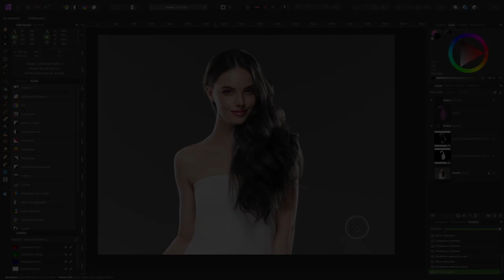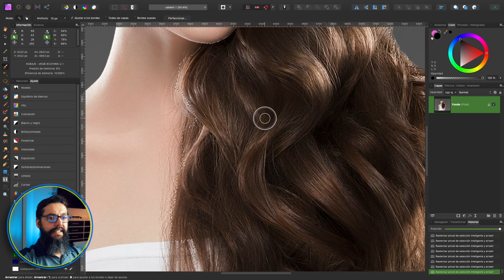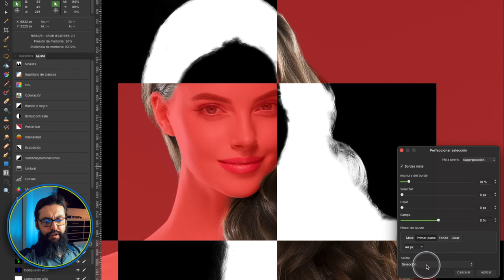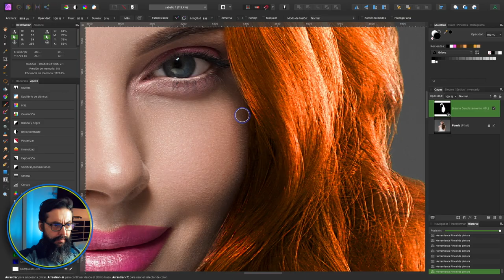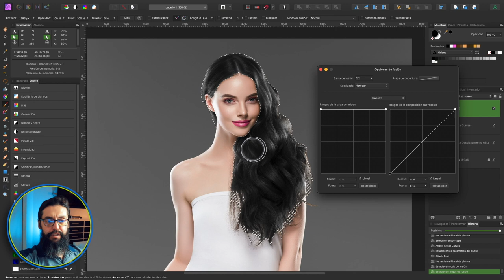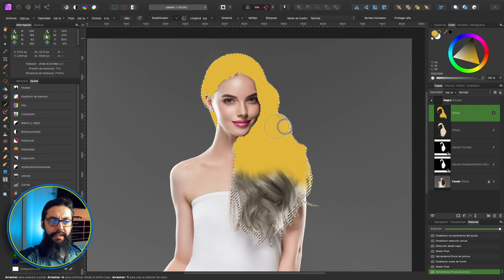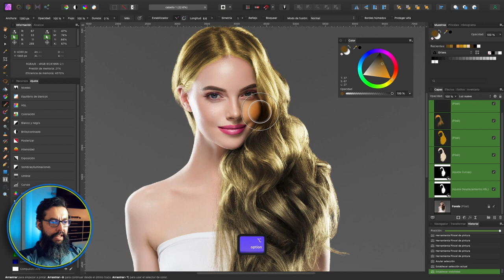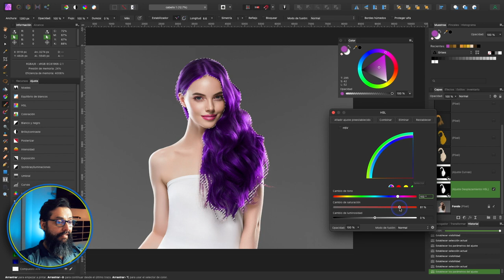Como Cambiar el Color del Cabello en Affinity Photo - Español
En este tutorial exploraremos la mejor manera de cambiar el color del Cabello de una persona para que se vean completamente realistas utilizando Affinity Photo.

00:00 – Introducción
01:33 – Selección del Cabello
05:27 – Perfeccionar la Selección
14:21 – Cabello Color Negro
20:20 – Cabello Color Rubio
27:20 – Cabello Color Lila

Bienvenido a Arte Comercial. Espero te guste el video. Por favor déjame tus comentarios y dime que cosas quieres aprender de Affinity Designer, Affinity Photo, Affinity Publisher, o de diseño gráfico en general.

Si quieres aprender más sobre el uso de la suite de Affinity o de diseño gráfico en general, te invito que visites nuestro sitio web y academia

La versión que use para tutorial de Affinity Designer es 1.10.1 Si quieres saber más sobre Affinity Serif y sus productos visita